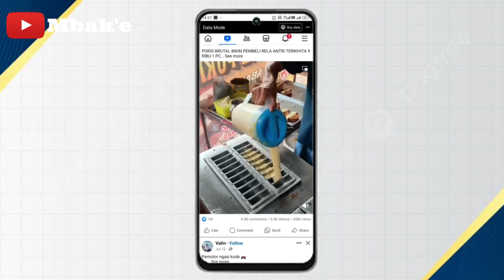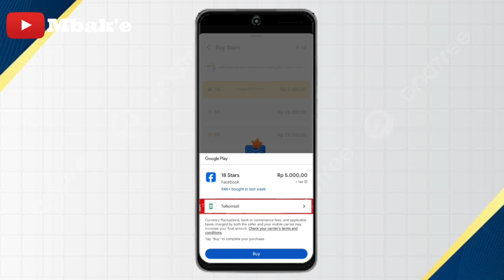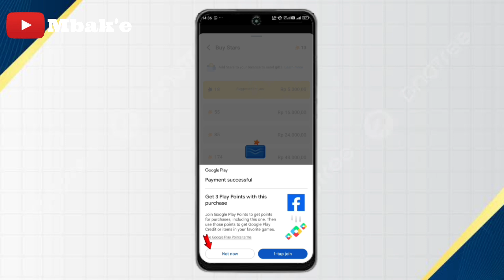GAMPANG BANGET TERNYATA!!! BELI/TOP UP BINTANG FACEBOOK DI HANDPHONE